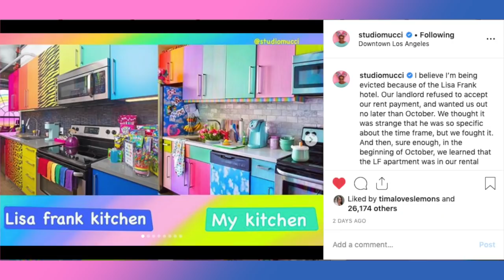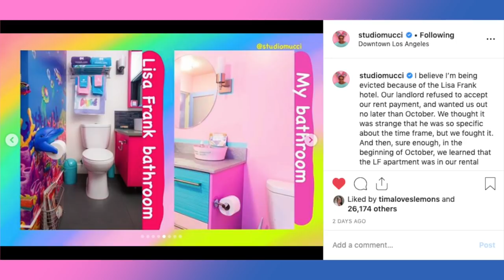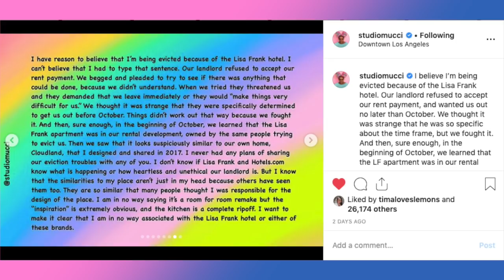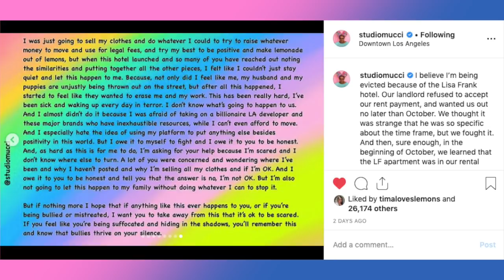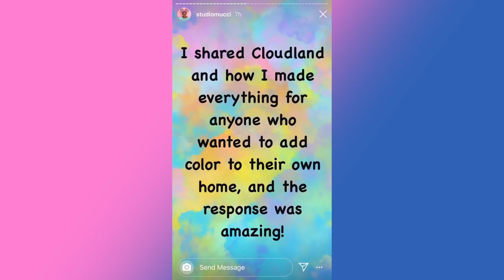EVICTED for a Lisa Frank Pop-Up Hotel??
In this episode of WTSF, Buffy meets The Golden Girls, my love for Leah Remini's Scientology series on Hulu, and my hatred for Amina Mucciolo getting scammed by her landlord with some interesting evidence involving Lisa Frank and Hotels.com.